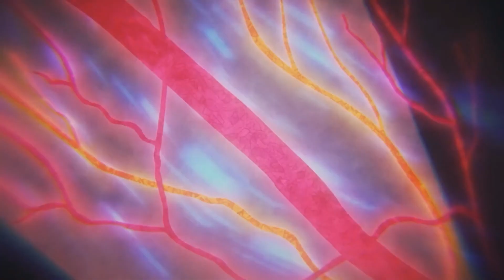GOHAN GOES WILD! | Dragon Ball Z: Kakarot #5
Beat: (HARD) ANIME TYPE BEAT " GOD" | Free Type Beat / Instrumental

For your own Tub of Energy Mixed and other Gamer Supplement.